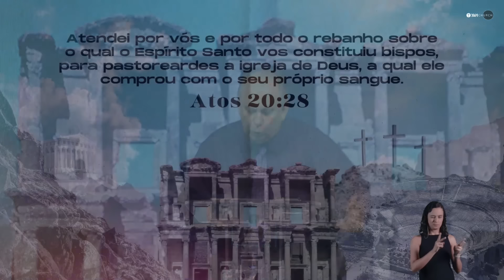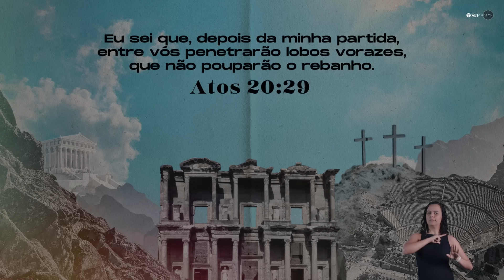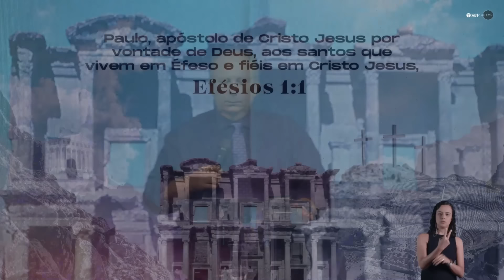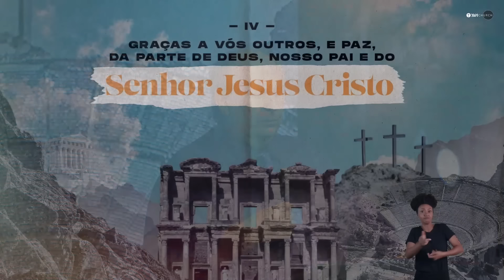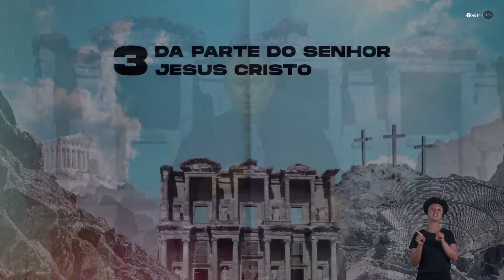INTRODUÇÃO À CARTA DE EFÉSIOS | Palavra de Hoje | LAMARTINE POSELLA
Primeira mensagem da série: "Estudo na carta aos Efésios" com o tema Introdução à carta de Efésios, pregada pelo Pr. Lamartine Posella na YAH Church em 07 de Maio de 2023, no culto das 11h.